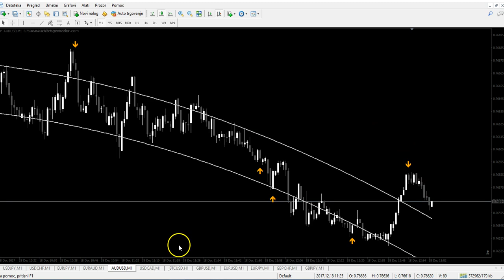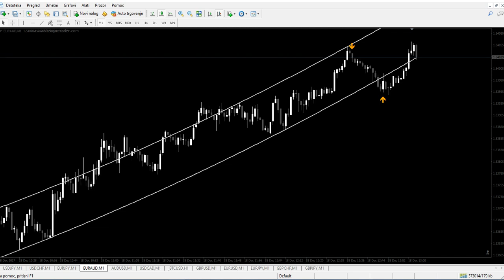ASTRO REVERSAL INDICATOR...FULLY NON REPAINTED STRATEGY !!!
WATCH LIVE TRADES..AND 80% ACCURACY !

A SPECIAL CHRISTMASS OFFER !!